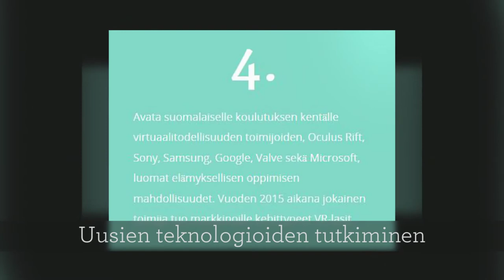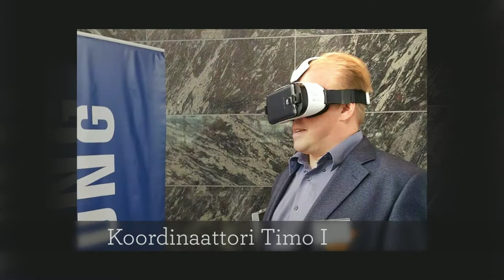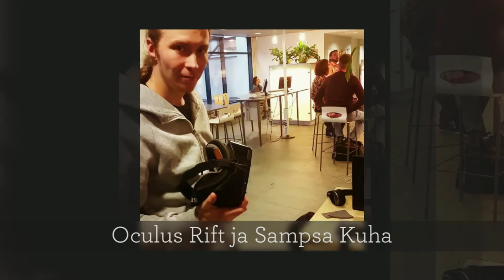FinEduVr - Virtuaalitodellisuus ja elämyksellinen oppiminen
Viimeisen kahden vuoden aikana on maailmalla tapahtunut suorastaan virtuaalitodellisuuden vallankumous. 3d-laseista, lisätystä todellisuudesta (augmented reality) on siirrytty uuteen, virtuaalisen kokemuksen aikaan, jossa keskeistä on elämyksellinen oppiminen ja todellisuutta simuloivat kokemukset.
Useat toimijat ovat kehittäneet älypuhelintekniikkaa hyödyntäviä virtuaalilaseja, jotka vievät katsojan, kokijan, oppijan hetkessä elämykselliseen 360 asteen virtuaaliympäristöön. Nyt tämä virtuaalinen oppimisympäristö on tarjolla suomalaisen koulutuksen hyödynnettäväksi. Hankkeessa ovat mukana Muuramen lukio, Kuopion klassillinen lukio, Schildtin lukio sekä Lyseon lukio Jyväskylästä.